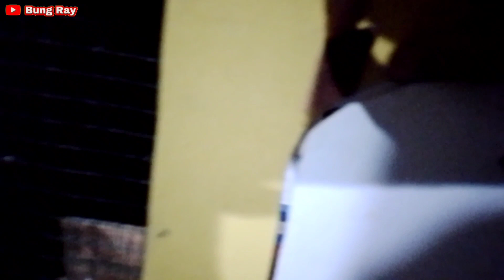INI DIA SOLUSI BIAR BURUNG MAU BEKUR DAN BRANCA‼️MERPATI KOLONG - MERPATI KOLONG BEBAS INDONESIA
Di Video kali ini saya akan mencoba meliput burung yang baru saya ambil dari peternak ya gaes.. jadi ini burung udh mau rampas ke 2 tapi burung ini tidak mau ngebekur jadi Bung ray coba experimen gaes... Yuks saksikan tayang ini hingga selesai yah.

cara agar merpati cepat bekur
 cara mengatasi merpati stress
cara agar merpati jantan bekur